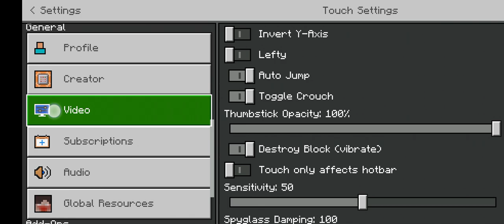All minecraft trees in one place